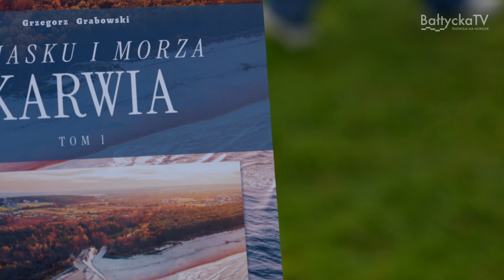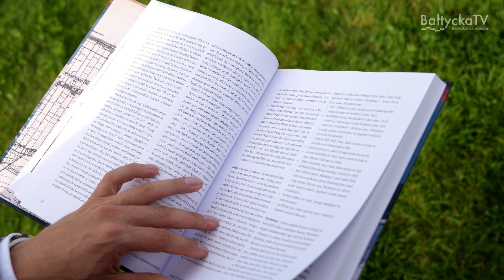750 lecie Karwi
Karwia świętowała 750-lecie istnienia miejscowości. Podczas uroczystości jubileuszowych zaprezentowano m.in. pierwszy tom albumu o Karwi pióra Grzegorza Grabowskiego "Z piasku i morza – Karwia". Byli też rycerze z Bractwa Spod Nordowej Gwiazdy, festyn, a na wielki finał – wielkie gwiazdy czyli Krzysztof Cugowski oraz Felicjan Andrzejczak. Ten ostatni zaśpiewał oczywiście legendarną "Jolka, Jolka...", która powstała właśnie w Karwi.